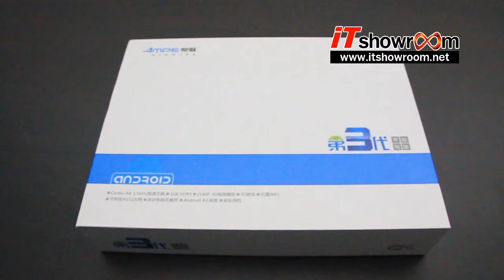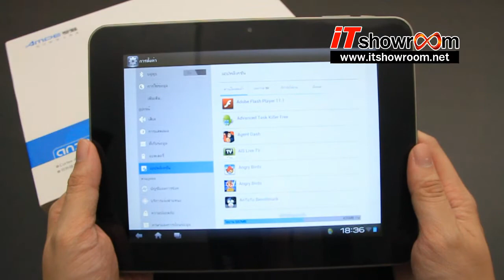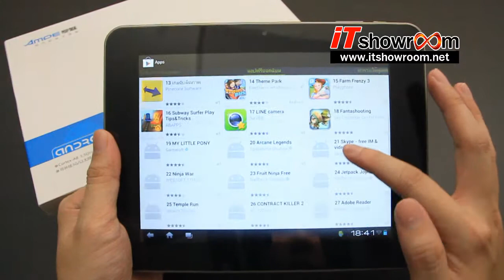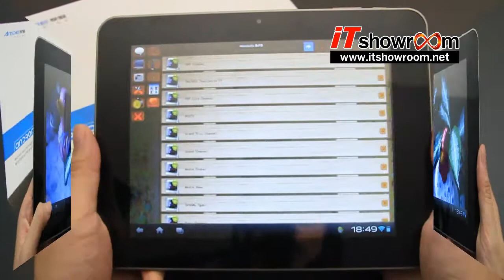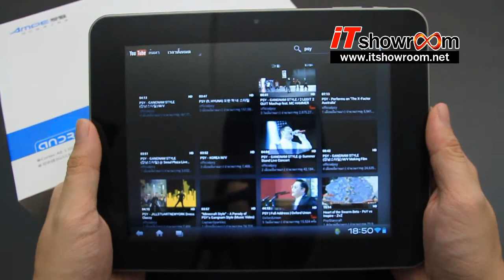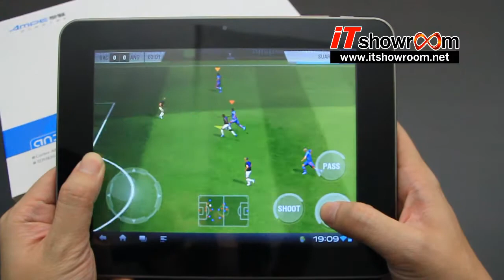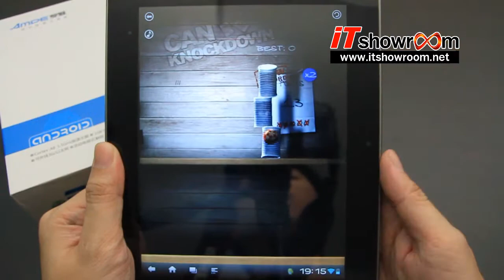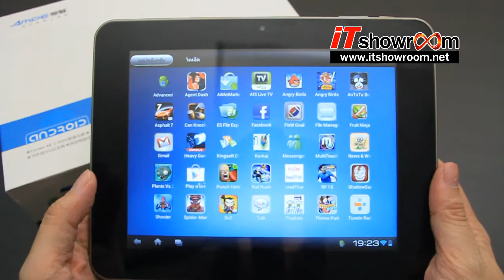Ampe A85 Deluxe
รีวิว AMPE A85 Deluxe จัดทำโดยทีมงาน IT Showroom